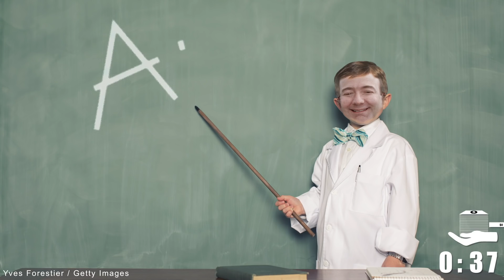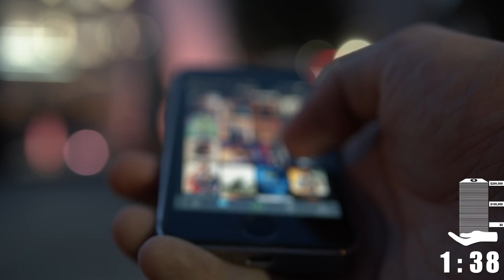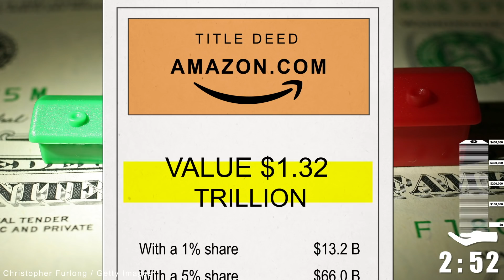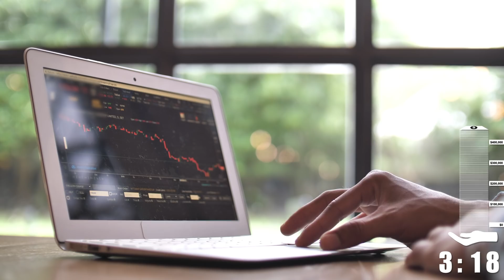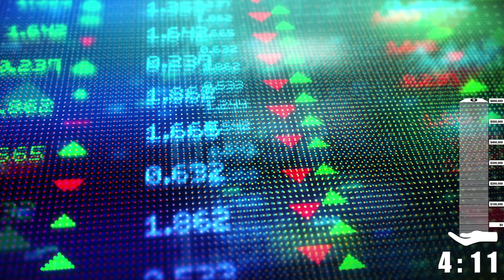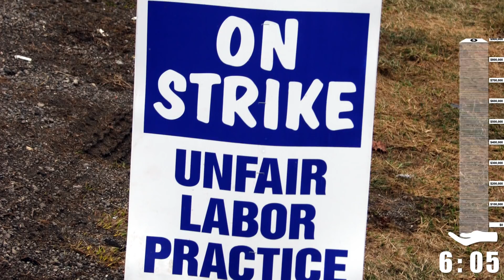How Amazon CEO Jeff Bezos Will Make 1 Million Dollars During This 7 Minute Video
Learn about how the richest man in the world, Amazon CEO Jeff Bezos, earns his riches and is on his way to be the world's first trillionaire.

MUSIC

STILLS
Blue Origin Founder Jeff Bezos Makes Announcement At Satellite 2019 Conference In DC
Mark Wison/Getty Images
Hush up - woman's hand shutting-up a businessman - stock photo
code6d/Getty Images
Florida Prepares For The Arrival Of Hurricane Dorian
Mark Wilson/Getty Images
White Paper Tears - stock photo
fotograzia/Getty Images
Men talking at night in office with city view - stock photo
Shannon Fagan/Getty Images
Union - stock photo
 DebbiSmirnoff/Getty Images
On Strike Sign - stock photo
ftwitty/Getty Images
Chesnot/Getty Images
Mark Wilson/Getty Images
Amazon Prime Day
NurPhoto/Getty Images
Amazon Prime Video Post Emmy Awards Party 2018 - Red Carpet
Rich Fury / Stringer/Getty Images
4K DIGITAL STOCK MARKET - stock video
Francesco Matricardi/Getty Images
Financial Team Analyzing Market Research - stock video
tawattiw/Getty Images
Pedestrians crossing Ginza intersection - slow motion - stock video
nakaret4/Getty Images
Hand grabbing stack of dollar bills - stock video
Osaka Wayne Studios/Getty Images
Luxury vacations for a wealthier clientele - stock video
Sean Anthony Eddy/Getty Images
Woman at the airport - stock video
EXTREME-PHOTOGRAPHER/Getty Images
People cross the road on the crosswalk. Slow motion. - stock video
Dmitro2009/Getty Images
Businessman using Smart phone - stock video
tawattiw/Getty Images
TIME-LAPSE Workers placing packages on the conveyor belt in the warehouse - stock video
simonkr/Getty Images
The journey of success starts with one step - stock video
PeopleImages/Getty Images
Senior Man does Online Banking - stock video
RoosterHD/Getty Images
Clock Time Lapse - Green Screen (Loopable) - stock video
selamiozalp/Getty Images
Should we? - stock video
TheStockyard/Getty Images
Man feeling bad at the gym - stock video
FG Trade/Getty Images
USA Map With Growing Chart Overlay - stock video
blackdovfx/Getty Images
Woman's hands take a vegetable in minimarket closeup - stock video
Visual_Bricks/Getty Images
Businessman using Laptop analysis stock - stock video
tawattiw/Getty Images
POV Man putting US dollars into a safe - stock video
Zedelle/Getty Images
Couple Carrying Sofa Into New Home On Moving Day - stock video
monkeybusinessimages/Getty Images
warehouse interior of transportation, timelapse - stock video
Photoraidz/Getty Images
Wind turbine from aerial view - stock video
NanoStockk/Getty Images
International Space Station (ISS) porthole - stock video
Ilya Terentyev/Getty Images
Pile overload paperwork of report on wood table time lapse - stock video
eaglesky/Getty Images
Dollar Explosion - stock video
jdillontoole/Getty Images
Dollars Rain 4K Loop - stock video
tosha_genije/Getty Images
Businessman checking inventory in a digital tablet at a supermarket - stock video
FG Trade/Getty Images
Greedy corrupt businessman demanding money, big hand holding out bunch of bills
Motortion/Getty Images
Conveyor Belt with Boxes - stock video
patrickheagney/Getty Images

EXTERNAL CREDITS
Ryan Moulton

Alena Cochran